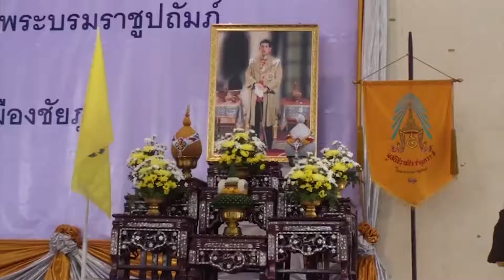สมเด็จพระเจ้าอยู่หัวพระราชทานถุงยังชีพจัดเลี้ยงอาหารราษฎรถูกน้ำท่วม